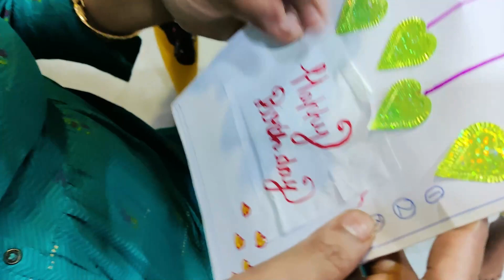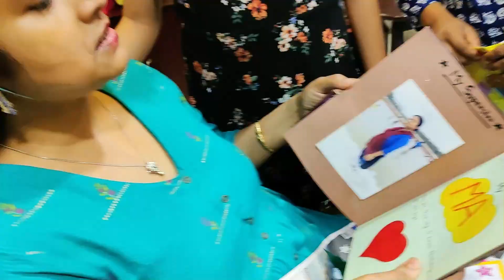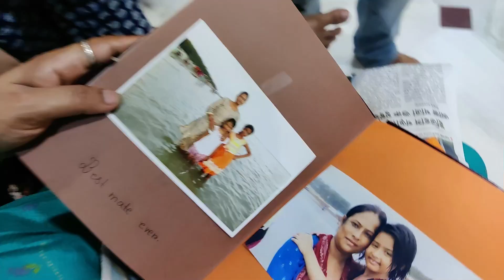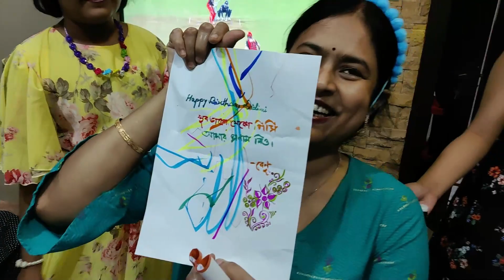Benu gifted this unique piece on her Pisi's bday ❤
This is Mayukh, residing in Kolkata. I am currently working in Cognizant as a Senior Developer. Besides work, I love playing cricket, writing stories, and playing keyboard.